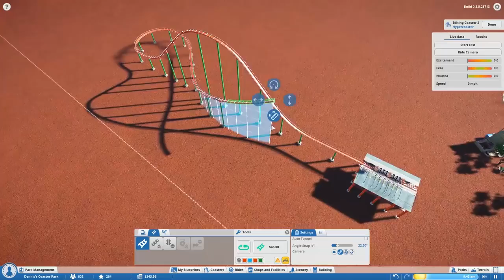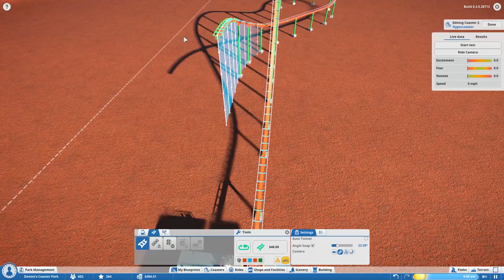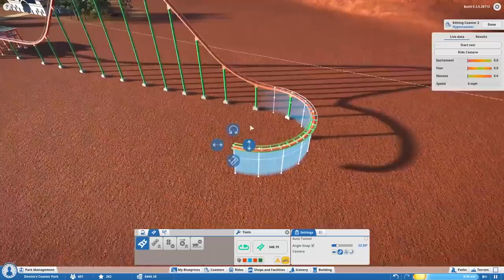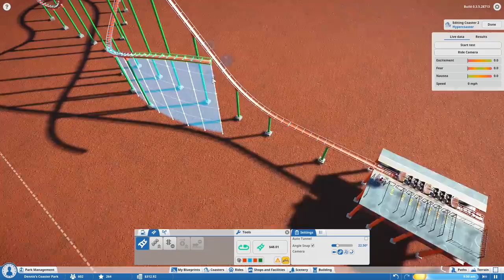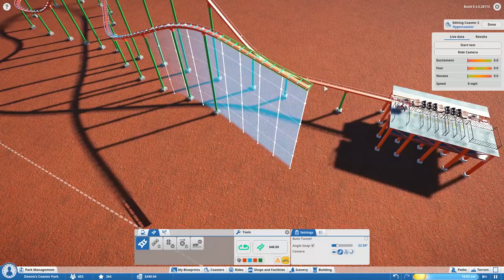Planet Coaster Tutorial - JOHNNYMO'S ACHTERBAHN TUTORIAL PART 1 - Deutsch / German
Planet Coaster Tutorial für alle,die den Perfekten Park haben und die krassesten Achterbahnen bauen wollen! Der erste Teil des Planet Coaster Tutorial richtet .

Stream: ▻Playlist: ▻Keine Videos mehr verpassen: ✘ Gemütlichster Anzug der Welt: .

PLANET COASTER ALPHA 3 mit HEIDELTRAUT KEINE FOLGE VERPASSEN: ALLE EPISODEN ANSEHEN: Wir .

Ein Planet Coaster Tutorial für alle,die den Perfekten Park haben und die krassesten Achterbahnen bauen wollen! Der erste Teil des Planet Coaster Tutorial .